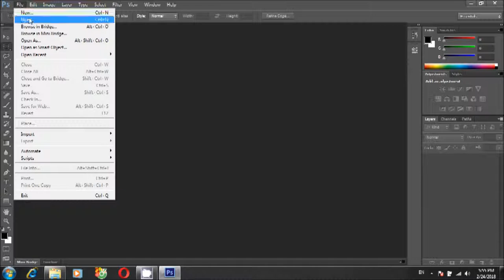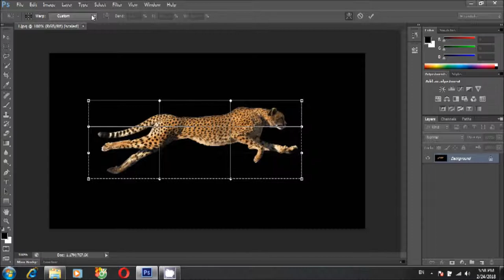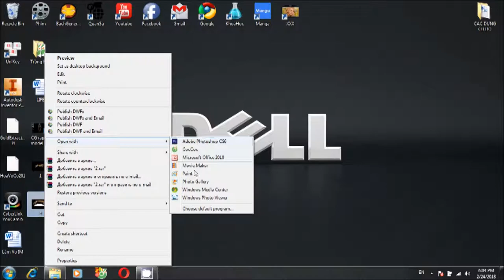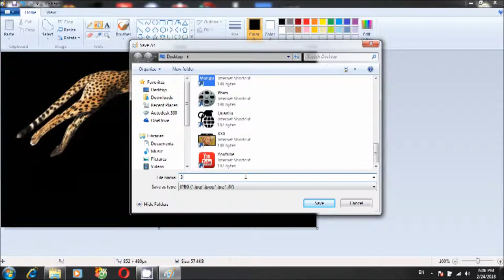3D Hologram Cone - Warp Leopard Image